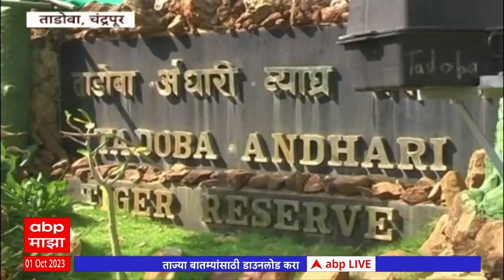Tadoba Andhari Tiger Reserve : ताडोबा अंधारी व्याघ्रप्रकल्प पर्यटनासाठी खुला